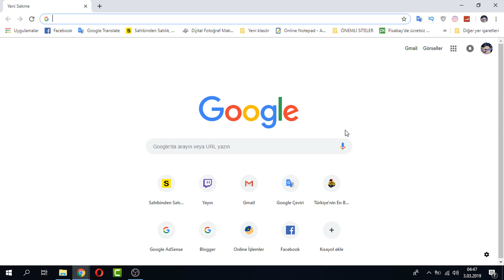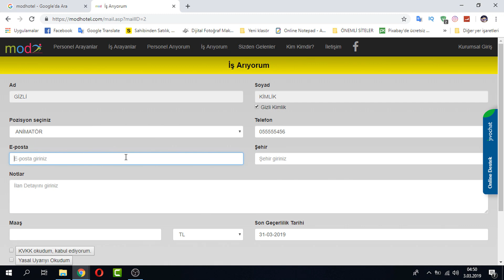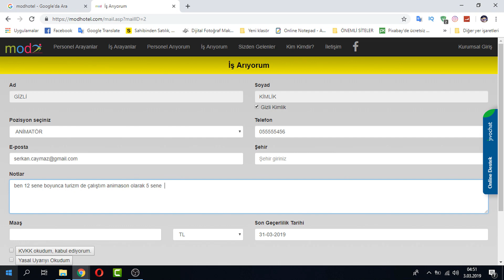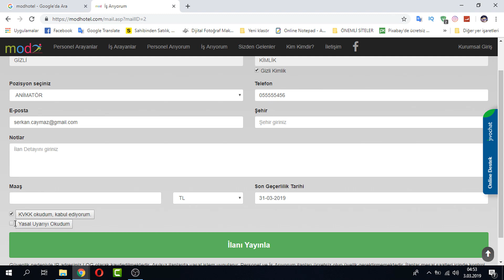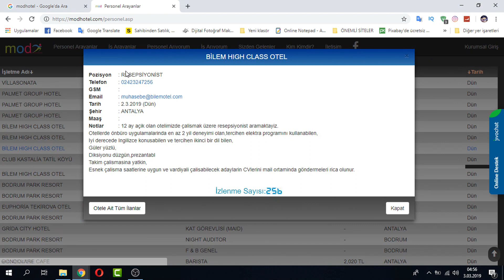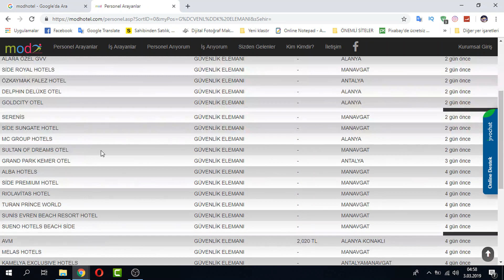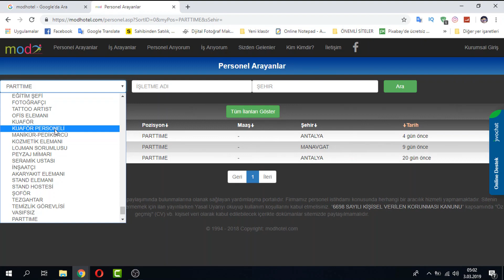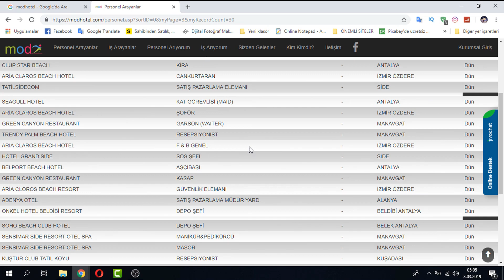TURİZM OTELLERİNDE NASIL İŞ BULABİLİRİM (İş Bulma Rehberi)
İş arıyorum diyorsanız izleyin , Lütfen ihtiyacı olan birine paylaşın.
Turizm otelerinde nasıl iş bulabilrsiniz ile ilgili detaylı bir eğitim rehberi  hazırladım.Bir çok meslekle ilgili bu siteden iş bulma ihtmaliniz yüzkek.
► TÜRKÇE ASMR ERKEK ROLE PLAY İZLE ►TÜRKÇE ASMR DOKTOR ROLE PLAY İZLE